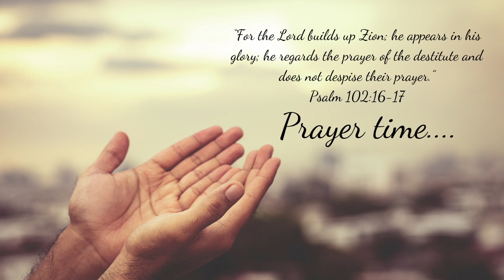A Word of Prophesy - 1 Aug 2021